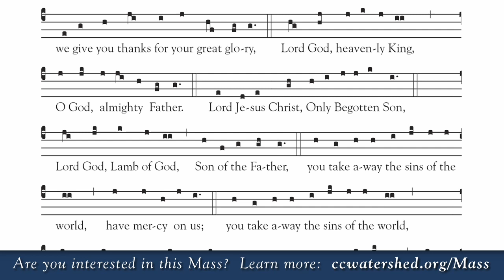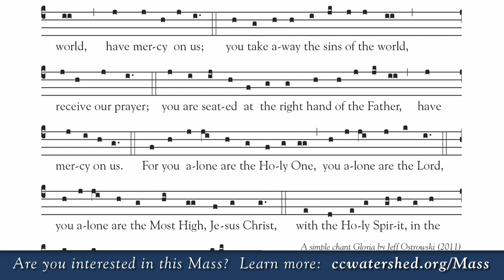Saint Ralph Sherwin Mass • “Gloria to God in the Highest” (Gregorian video)